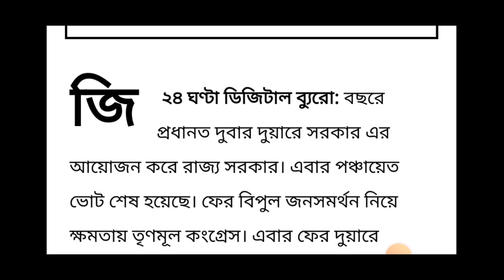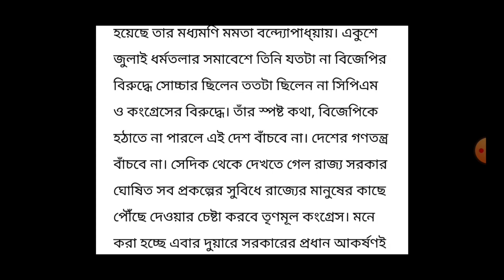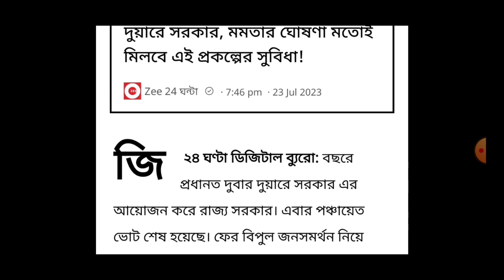পুজোর আগেই দুয়ারে সরকার ক্যাম্প! খেলা হবে প্রকল্প আবেদন ! Duyare Sarkar Camp Date 2023 ! Khela Hobe